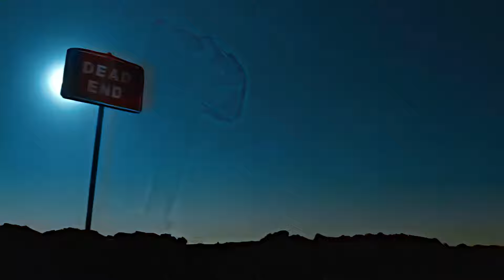Diego Boneta - Responde (Official Video) [4K Remastered 60fps]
Fecha de publicación 20 de Enero del 2024

Artista: Diego Boneta
Fecha de lanzamiento: 2005
Álbum: Diego
Género: Pop

UMG (en nombre de Universal Music Mexico); LatinAutor,UNIAO BRASILEIRA DE EDITORAS DE MUSICA - UBEM,Sony ATV Publishing,ASCAP,LatinAutor - UMPG,UMPG Publishing,LatinAutorPerf